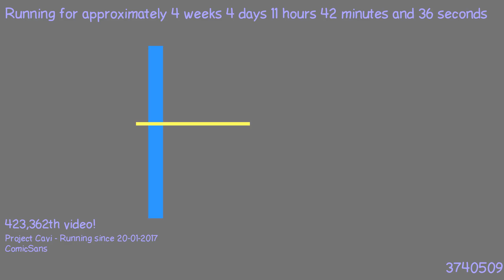1487756810 - Webdriver Cavi - O